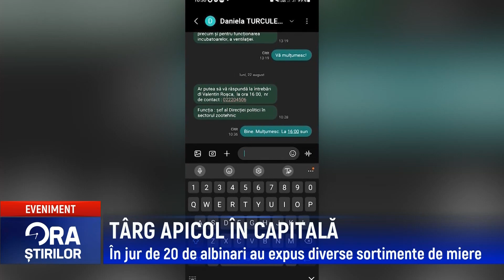TÂRG APICOL ÎN CAPITALĂ